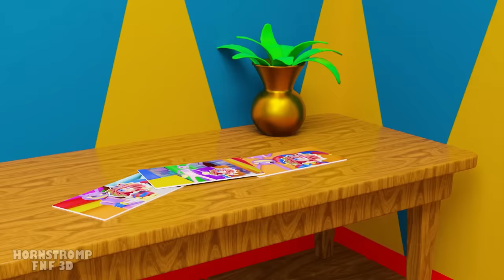CANDY PRINCESS SAD STORY! The Amazing Digital Circus UNOFFICIAL Animation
Jax has gagged and tied Princess Loolilalu, put her in the back of a kart and fled!! Pomni and the others try to abort his escape plan, but a completely deranged Jax threatens to harm the princess. What is all this due to?

00:00 - PRINCESS LOOLILALU in The Amazing Digital Circus
05:03 - RAGATHA & JAX get MARRIED?!
12:00 - EVIL POMNI Falls in LOVE?!

🎨Original Animation Hornstromp -  @HornstrompFNF3D   👨‍🎨